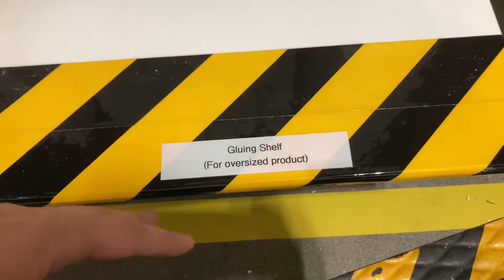Shelf Update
pAH Maya Rufo